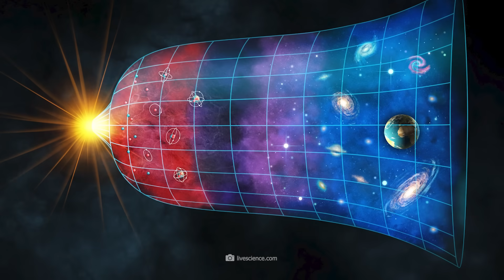The Big Bang Was Wrong - We Live in a Black Hole!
Neil de Grasse Tyson shared a frightening news with the world: Our universe was very probably born in a black hole and we possibly live in a black hole until today without noticing it! Does this disprove the big bang theory? And why is this truth the proof for the multiverse? The answers to these questions will change your picture of the universe forever.